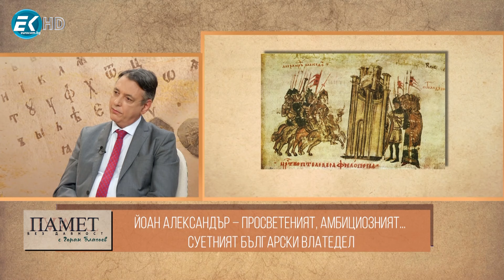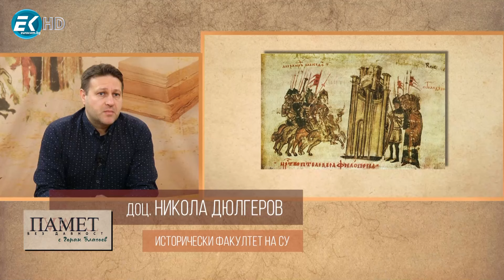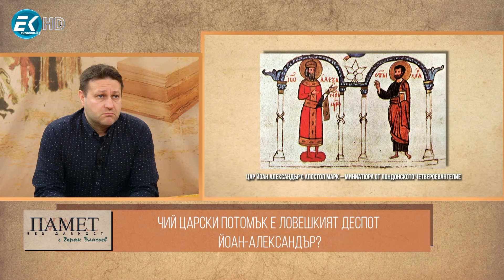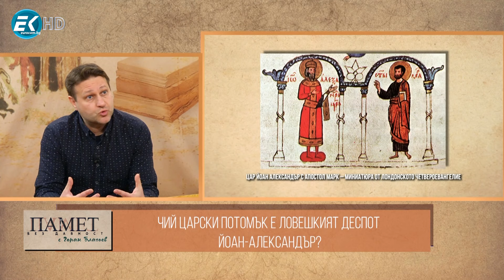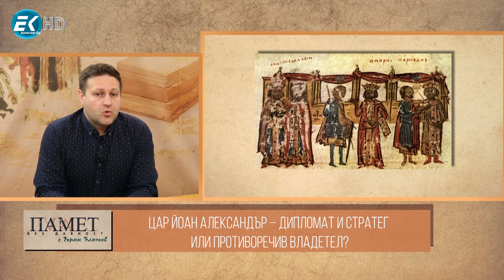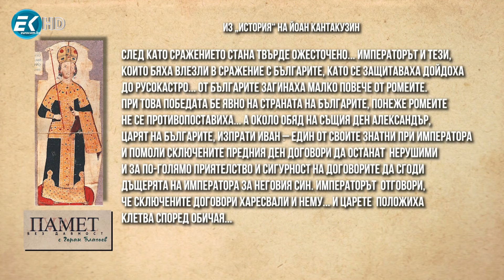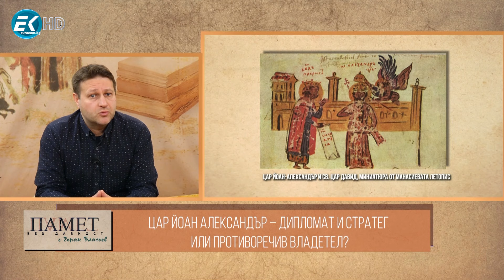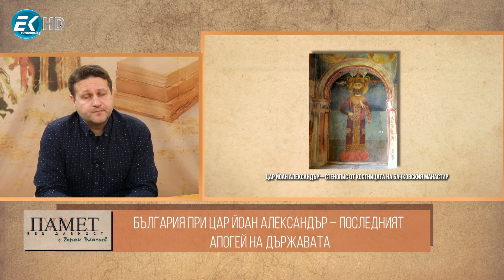✅ Как Йоан Александър се възкачва на българския престол - Памет Без Давност 30.03.2024, част 2/2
Във втората част на „Памет без давност“ заедно с доц. Никола Дюлгеров от Историческия факултет на СУ в "Памет без давност" припомняме личността на един от най-просветените и дълго управлявали български владетели. Как Йоан Александър се възкачва на българския престол при положение, че не е пряк царски наследник, но претендира престола му да е „прадядов“? Добър дипломат и стратег ли е бил този цар? Защо обаче заедно с Византия България не успя да спре османското нашествие? А също – за интимния живот на Йоан Александър, за неговата суетност и страст към красиво украсените ръкописи.